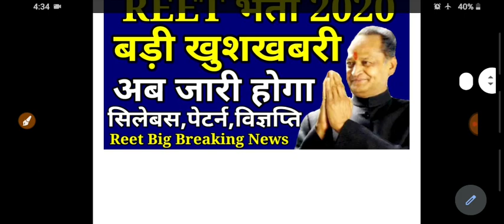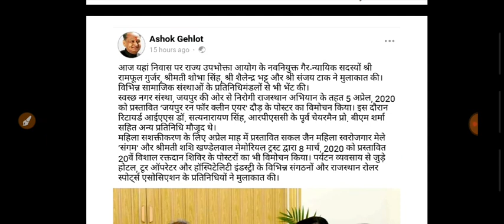REET 2020 खुशखबरी अब जारी होगा सिलेबस, पेटर्न, विज्ञप्ति | REET Exam Level 1 & 2 Today latest news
Reet tags

reet level 1 latest news upen yadav,
neet 2020 latest news upen yadav,